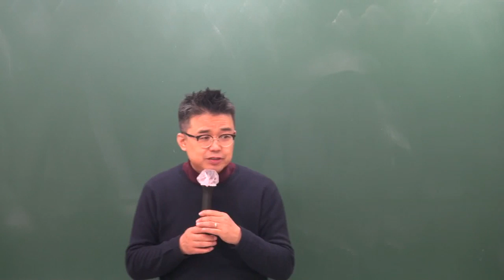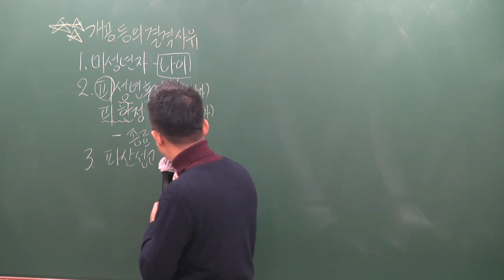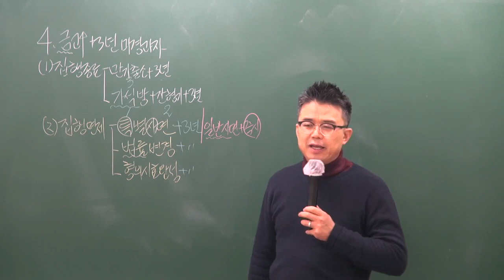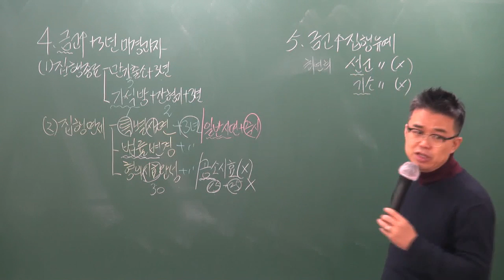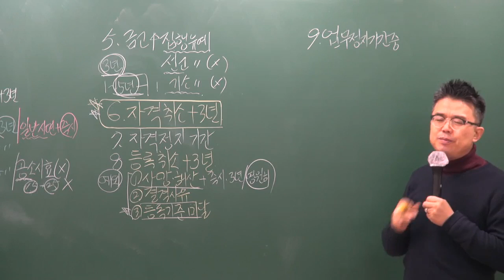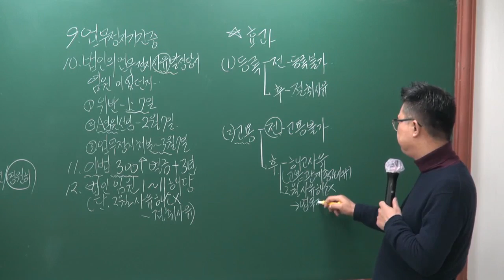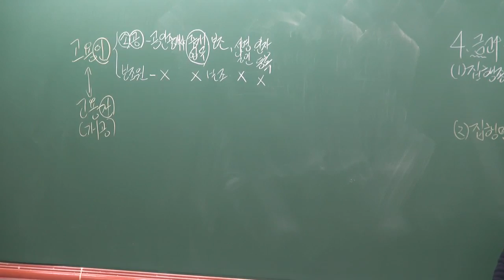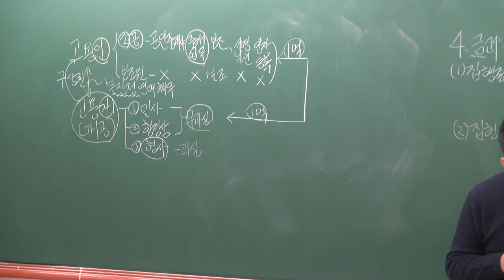[공전무] 2019년 공인중개사법령 및 중개실무 기본이론 1-6